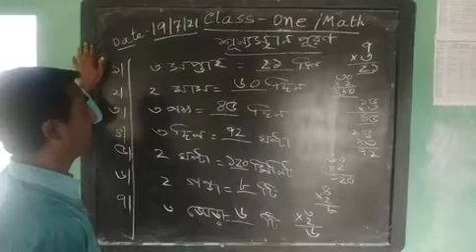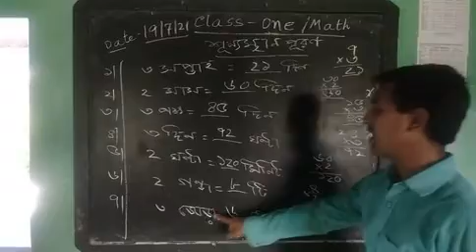Class I Math